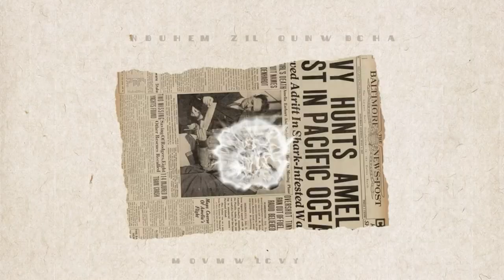Vlog #16: Đủ loại mãng cầu: Chocolate, Lisa, Hoàng hậu, Mr Minh/ Lindstrom, Sweet green, Priestly,..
Viet Garden Backyard Nursery :
- Deliver quanh OC. ( free delivery nếu khách mua 2 cây trở lên ).
- Ship xe đò Hoàng San Jose, Sacramento, San Diego, Las Vegas.
( phí ship $20 - $40/ 1 cây tuỳ size cây & chậu ).
- Ship xuyên bang cây size nhỏ or vừa.
- Cam kết hoàn trả 100% tiền cây nếu xảy ra trường hợp nhầm lẫn sai giống.